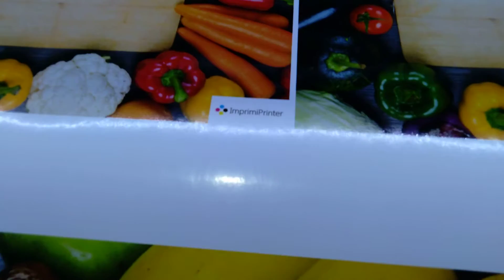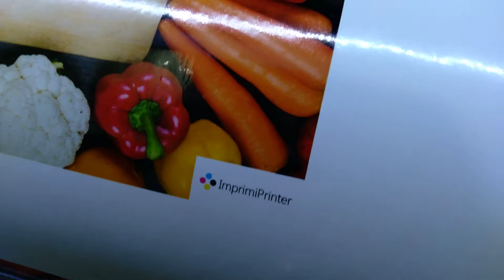Instalação de DX7 em Salvador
Instalação da máquina imprimiprinter DX7

Conteúdo secreto, não clique aqui!